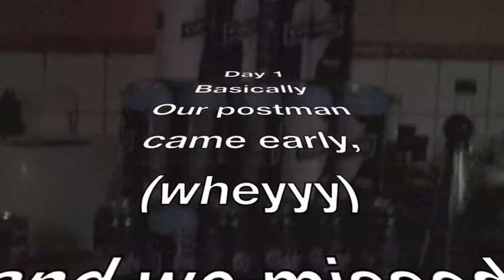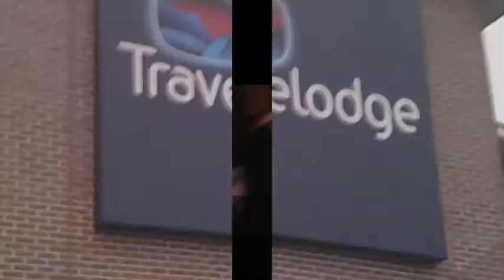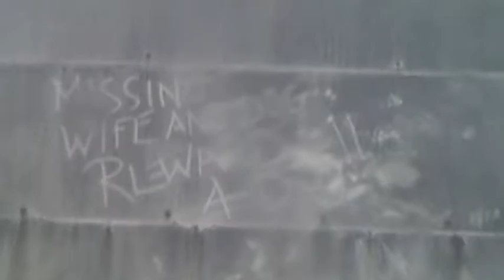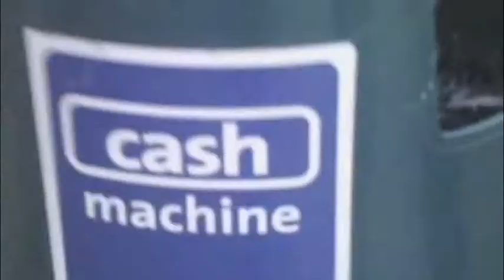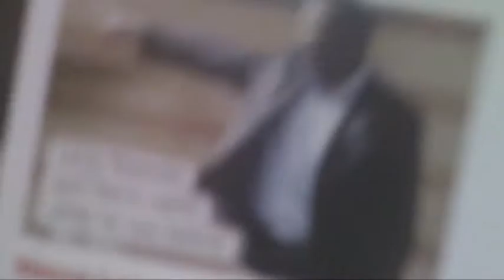Painting Bus Stops - UK Tour Diary Part 1 :D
Painting Bus Stops act like muppets on their first ever UK tour. Banging